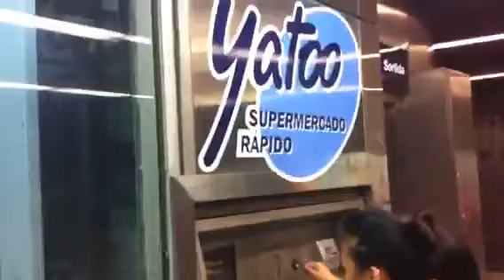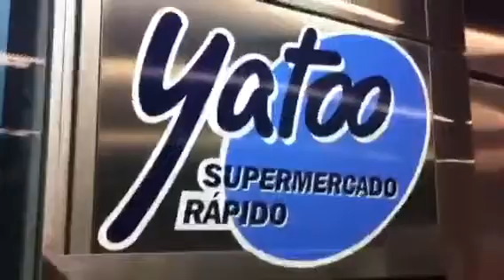Thank you YATOO! - Supersized vending machine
The biggest and coolest vending machine we've ever used! Underground even. In a Metro tunnel Barcelona Spain.